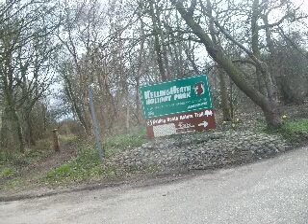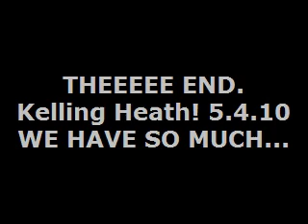Our trip to Kelling Heath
HanaChelC: Our trip to Kelling Heath.